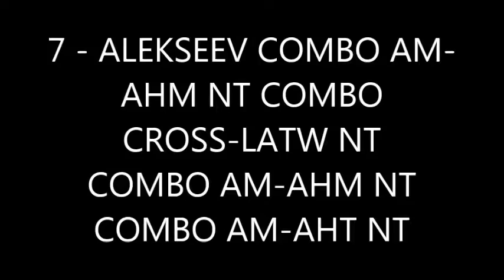My top 10 amatw-ahmatw nt combo